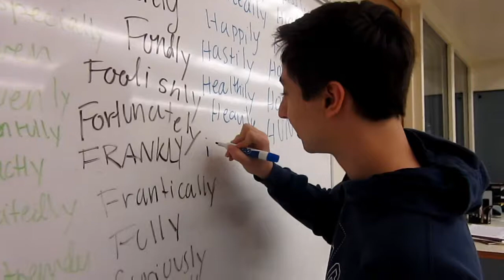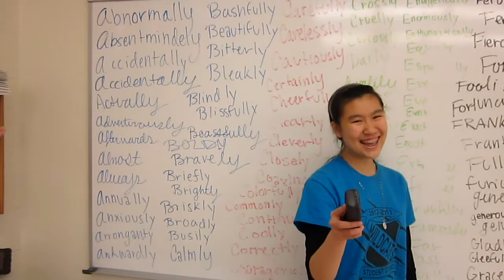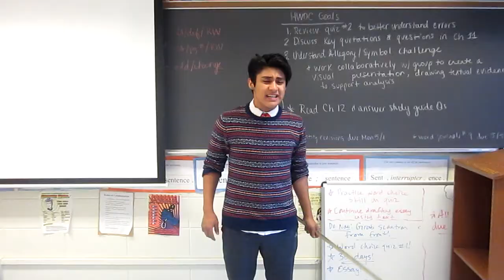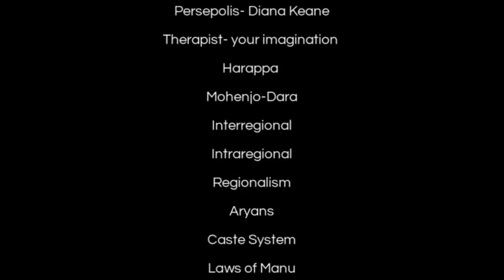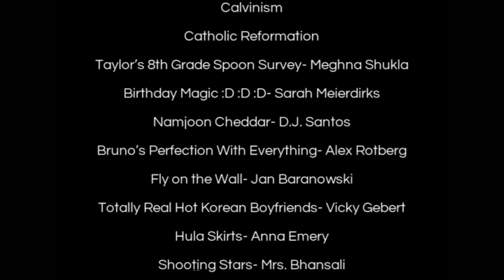Just a Little Homework Tonight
Happy Teacher Appreciation Day! This video is dedicated to our APWH teachers, Mr. Waple, Mrs. Bhansali, and Mrs. Mattingly, and to all other history teachers who help us understand our story.

ACTORS/ACTRESSES/SINGERS:
Andy Torres
Emily Lucas
Julie Garcia
Alex Rotberg
Catherine Chan
Joanna Tamayo
Stephanie Tangorra
DJ Santos
Victoria Gebert
Mya Nguyen
Sarah Meierdirks
Christine Gebert
Jan Baranowski
Anna Emery

BACKGROUND VOCALS:
Victoria Gebert
Joanna Tamayo
Sarah Meierdirks
Andy Torres
Catherine Chan

APWH Term Typers- Diana Keane, Lindsey Herazy, Gurleen Kaur

SPECIAL THANKS TO:
Mrs. Carro for letting us use her room to record/film
Mrs. Wagner for letting us use her room to record/film
Ms. Struebing for letting us use the orchestra room to record/film

PHOTOS SUBMITTED BY:
Vanessa Lopez

GUILLOTINE BUILT BY:
Mehul Shukla
Jan Baranowski
Jessica Stavros

MORE BEHIND THE SCENES:
Camera Woman- Brianna Marban
Props- Natalia Marin

Holden, Arthur. “Homework.” from Arthur (TV Show). Arthur And Friends: The First Almost Real Not Live CD. Rounder/Umgd, 1999. CD.
“Spark.” By Gabe Miller. 2016: Two Years of Gabe Miller Music. Gabe Miller Music, 2016. Digital Music.

LYRICS:
Andy: Class, you really worked hard today.

Meghna: (You can say that again!)

Andy: (Okay…)
Class, you really worked hard today.
Now that the school day is through.
I've got something special for you.

Emily: (I hope it's ice cream!)

Andy: Just a little homework, tonight!

Julie Garcia: Read 19 chapters of history.

Alex: List 63 adverbs alphabetically!

Catherine: (Neatness counts!)

Joanna: Chart the journey that Balboa took

Stephanie: Do the first thousand problems in your new math book…

All: Just a little homework, tonight!

DJ: (That's a lot of homework!)

Vicky: Ride the back of a llama… for extra credit

Mya: (Ride a what?)

Sarah: Build a guillotine, chopping another GUILLOTINE

Chrissy: Tomorrow’s going to be another day

Andy: That’s when you get to hear me say

Andy: Jan, pay attention!

Jan: Why, i, i, i...

Andy: There's a quiz tomorrow!

Jan: I think I'm going to die-i-i-i...